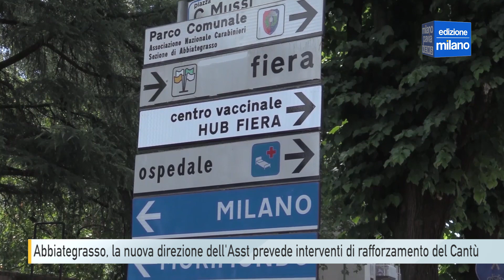Abbiategrasso, la nuova direzione dell'Asst punta a migliorare i reparti del Cantù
In lotta contro la carenza di personale, ma con obiettivi chiari sul Pnrr per implementare l’offerta socio sanitaria. Poi un grande lavoro organizzativo sulle liste d’attesa e la volontà di fare rete fra ospedali, territorio, cittadini e medici di base. Questi i pilastri con cui vorrà muoversi la nuova governance dell’Asst ovest milanese, che si è presentata nelle scorse ore a Legnano. Il nuove direttore generale Francesco Laurelli proviene dall’Asst Melegnano Martesana e ha già iniziato a lavorare anche sui dossier degli ospedali di Magenta e Abbiategrasso.

Per Laurelli e per l’Asst nel futuro del Cantù c’è l’intervento sui reparti subacuti e di medicina interna, come la soluzione della sede dell’ospedale di comunità. A una valutazione con il territorio invece la questione delle questioni ovvero l’utilità o meno del punto di primo intervento così come funziona oggi.